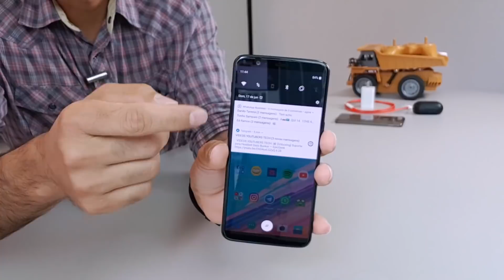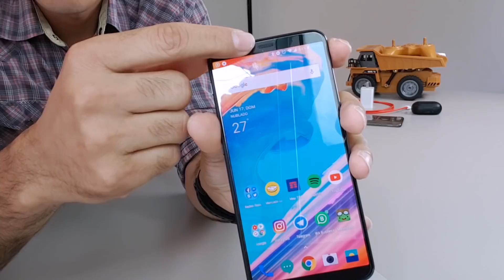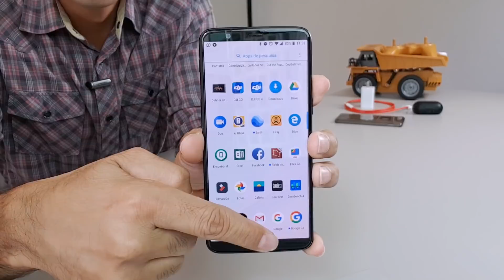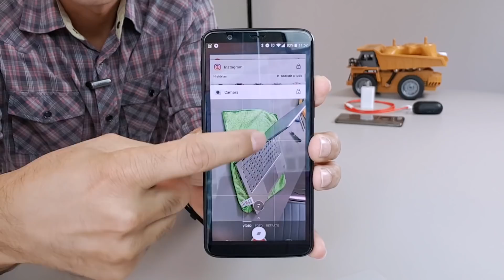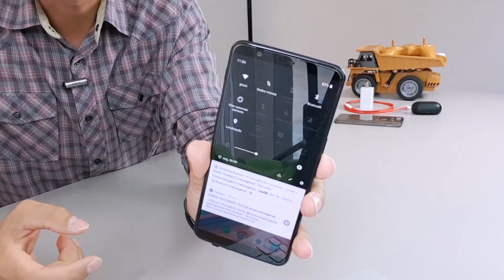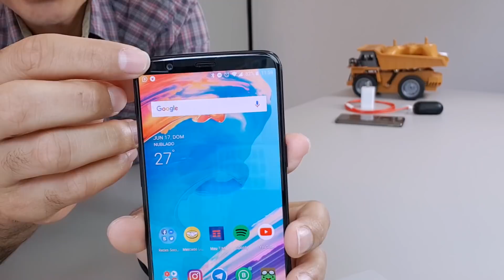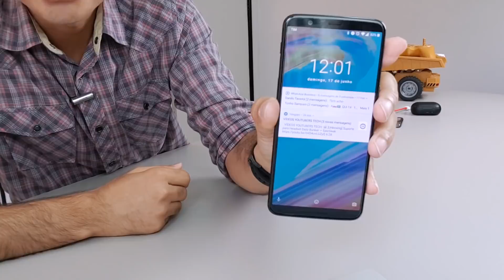OnePlus 5T ainda vale apena? 3 MESES DE USO e JÁ ESTOU QUERENDO O OnePlus 6!